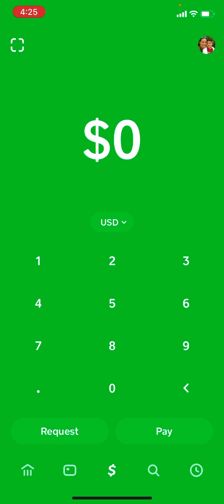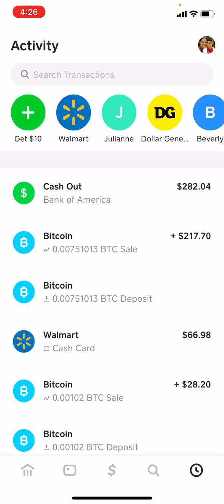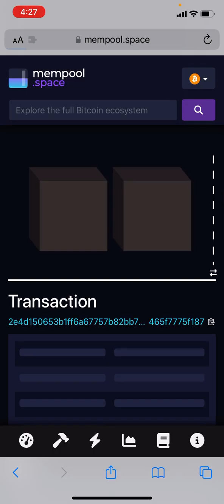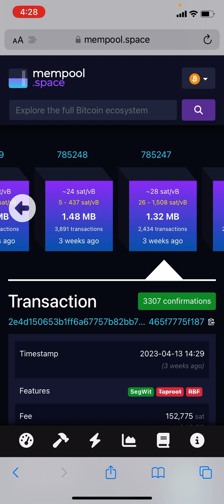Cash App | Step By Step Tutorial | Bitcoin Hash ID Transaction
Here's A Step By Step On How To Locate Your Cash App Bitcoin Hash ID Transaction

For The Hearing impaired...

Step 1. Click bottom far right icon that looks like a clock
Step 2. Find the (Withdrawal) that you need the Cash App Hash ID for and click it to open
Step 3. Click withdrawn
Step 4. When box pops up, click (Block Explorer)
Step 5. Under the bold white word (Transaction) you'll see blue letters and numbers.
This is the Hash ID Transaction Code
Step 6. To the far right of the blue Hash ID, you'll see a very tiny white box with an arrow in it
Step 7. Click the tiny white box to copy your Hash ID
Step 8. Paste your Hash ID where ever you need to for proof of purchase/sent funds

Skype: janet.b47